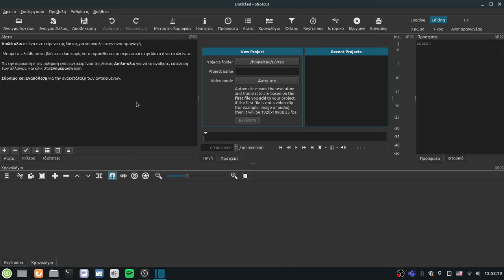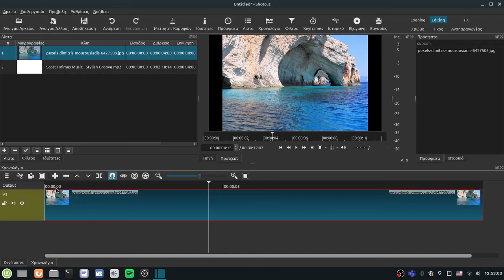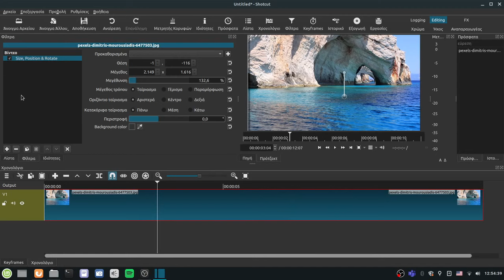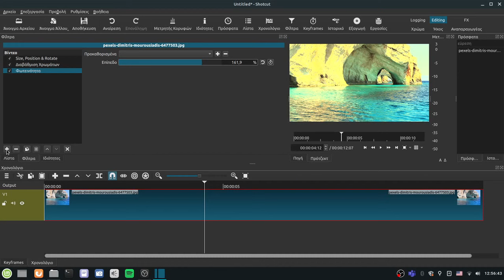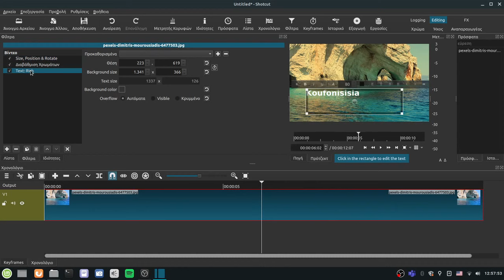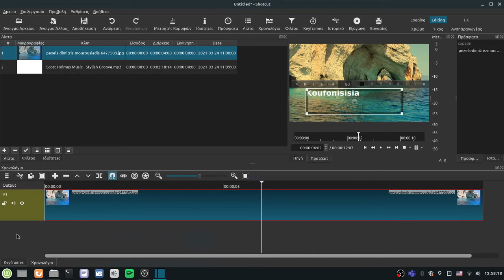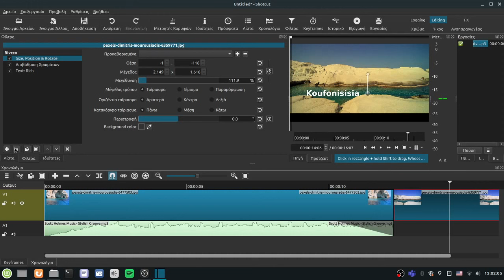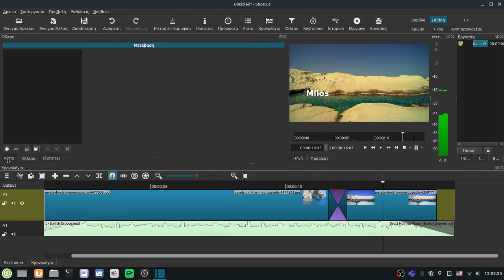Shotcut - Φίλτρα (filters)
Τα φίλτρα (filters) στο Shotcut αλλά και σε άλλα λογισμικά επεξεργασίας βίντεο είναι αυτόνομες μονάδες λογισμικού με σκοπό την μεταβολή των ιδιοτήτων της εικόνας ή ήχου ενός κομματιού βίντεο.

Το Shotcut διαθέτει μια ευρεία γκάμα φίλτρων που μπορείτε εύκολα να εφαρμόσετε σε ένα κλιπ βίντεο